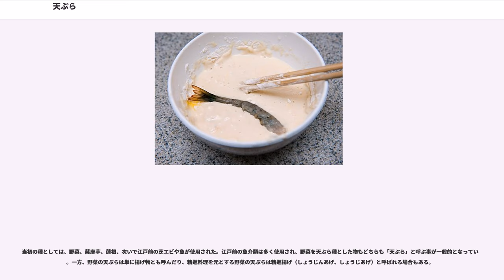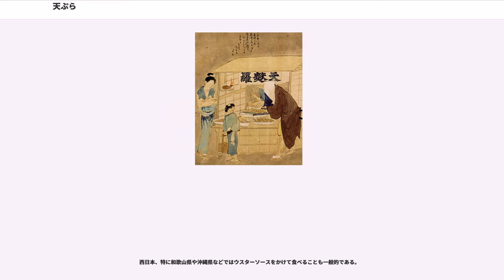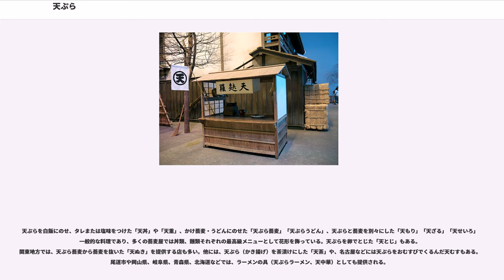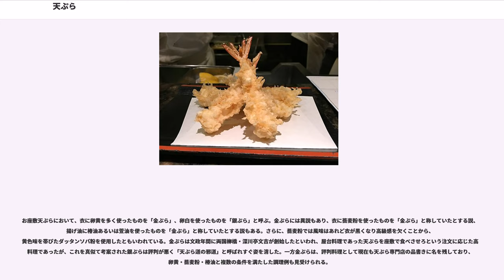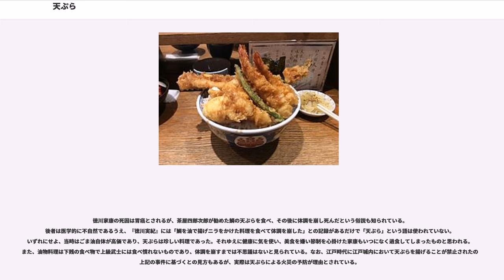天ぷら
天ぷら（てんぷら・天麩羅・天婦羅）は、魚介類や野菜等の食材を小麦粉を主体とした衣で包み、油で揚げて調理する日本料理である。

「江戸の三味」の一つであり、江戸料理、江戸（東京）の郷土料理となっている。現代では、天ぷらは日本国内外に広がっている。

種（タネ）（または職人が使用する符丁としてのネタ）と呼ばれる食材を、小麦粉と鶏卵で作った衣をつけてから、天ぷら鍋などを使用して、食用油で揚げる料理である。日本人にとっては馴染み深い料理であり、元々は屋台で食べられた江戸庶民の大衆的な食べ物であった。現在でもスーパーマーケットなど小売店の惣菜や立ち食いそば店の定番種物として親しまれている庶民的な料理である一方、天ぷら専門店においては材料と調理に手間暇をかけた天ぷらを作る（歴史を参照）。

天ぷら専門店や和食店などによる外食も盛んだが、家庭で天ぷらが作られることも多く、一般的な家庭料理となっている。日本の代表的な料理に挙げられることも多く、高く評価する外国人もいる。

当初の種としては、野菜、薩摩芋、蓮根、次いで江戸前の芝エビや魚が使用された。江戸前の魚介類は多く使用され、野菜を天ぷら種とした物もどちらも「天ぷら」と呼ぶ事が一般的となっている。一方、野菜の天ぷらは単に揚げ物とも呼んだり、精進料理を元とする野菜の天ぷらは精進揚げ（しょうじんあげ、しょうじあげ）と呼ばれる場合もある。

奈良時代 - 平安時代に中国から伝来したものは米粉などを衣にしたものであった。その後16世紀にポルトガルのカトリック宣教師が小麦粉を使った西洋式の揚げ物の調理法を日本に伝えた。

「てんふら」という名称で文献上に初めて登場するのは、江戸時代前期の1669年（寛文9年）刊『食道記』である。ただし、「素材に衣をつけて油で揚げる」という料理法は既に精進料理や卓袱料理などによって日本で確立されていたため、それらの揚げ物料理と天ぷらの混同によって古くから起源・語源に混同が見られる。こうした経緯もあり、今でも西日本では魚のすり身を素揚げしたもの（揚げかまぼこのじゃこ天や薩摩揚げなど）を指す地域が広い。江戸時代の料理書では、これらの両方を「てんぷら」と称していた。『鸚鵡籠中記』の1693年（元禄6年）1月29日の項に酒肴として「てんぷら」についての記述があるが、どのような料理かは不明である。

16世紀には、南蛮料理を祖とする「長崎天ぷら」が誕生している。これは衣に砂糖、塩、酒を加えラードで揚げるもので、味の強い衣であるため何もつけずに食するものであった。これが17世紀に関西に渡り、野菜を中心としたタネをラードに代わりごま油などの植物油で揚げる「つけ揚げ」に発展する。そして、江戸幕府開府とともに天ぷらは江戸に進出、日本橋の魚河岸で商われる魚介類をごま油で揚げる「ゴマ揚げ」として庶民のあいだに浸透していったといわれている。当時の天ぷらはゴマ油で揚げることで魚の生臭さを消し、同時に魚介類の保存期間・賞味期間を少しでも延ばそうという狙いもあった。

天ぷらの作り方を示した文献としては、一般に『歌仙の組糸』（1748年、寛延元年）が初出であるとされるほか、『里白精味集』（1746年、延享3年）ともされる。また、現代の天ぷらの料理法とほぼ同じものが詳細に明記された文献としては1671年（寛文11年）の『料理献立抄』などがある。この形が出来上がった江戸時代前期には、天ぷらは「天ぷら屋」と呼ぶ屋台において、揚げたての品を串に刺して立ち食いする江戸庶民の食べ物であった。東京国立博物館蔵の『近代職人尽絵詞屋台の天ぷら屋』には、「江戸の三味」と呼ぶ天ぷらの屋台が描かれており、蕎麦・寿司・てんぷらの他、うなぎ屋などの屋台料理が盛んであった。江戸時代になってから油の生産量が増え、江戸の屋台で始まった天ぷらのメニューは大衆に広がっていった。

屋台ではなく天ぷら店として店舗を構えるようになったのは幕末近くであった。明治に入り、料亭や天ぷら専門店が広がるとともに大阪にも天ぷらが伝わることになる。大正時代の関東大震災において職を失った職人が各地に移り、各地へ江戸前の天ぷらを広めることとなった。また、関西の職人が上京したことから野菜揚げに塩をつけて食べる習慣も東京に広がった。その後、屋台の天ぷら屋は姿を消して、天ぷら専門の店舗が目立つようになった。また、下町では一種の総菜屋（あるいは、子供・学生向けのおやつ...